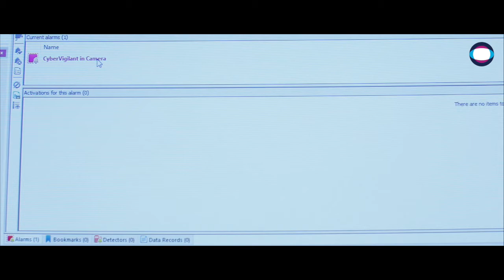ISC West Day 2 with IndigoVision at booth #25075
Catch up with IndigoVision's Gary Tryon, Senior Sales Director for USA Southeast, and Hayley Paterson, Marketing Manager at Day 2 of ISC West 2018 as they discuss all things CyberVigilant®.

If you are attending ISC West 2018 in Las Vegas make sure you visit IndigoVision at booth #25075 where you will be able to find out more about our newest cyber-security technology, CyberVigilant® in Camera and the rest of our solution.

Want to know more information? Request a demonstration during the show with a member of the team by visiting Alternatively learn more about IndigoVision by visiting